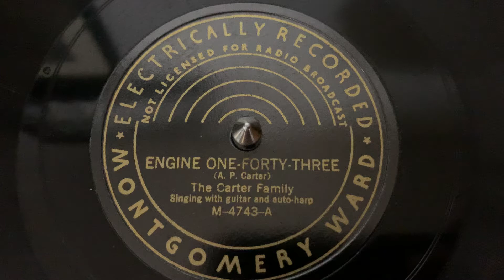“Engine One-Forty-Three” The Carter Family - Montgomery Ward M-4743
“Engine One-Forty-Three”
The Carter Family
Montgomery Ward M-4743